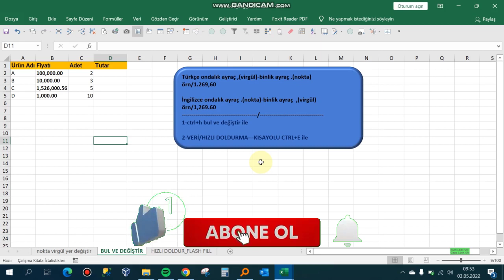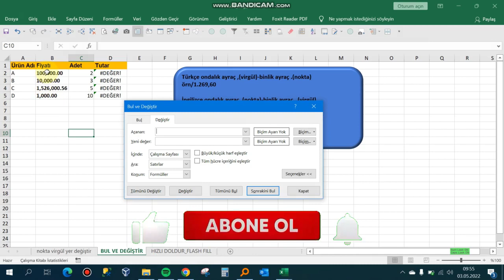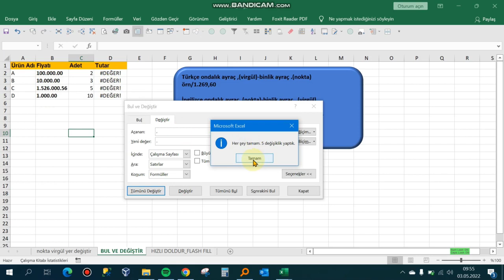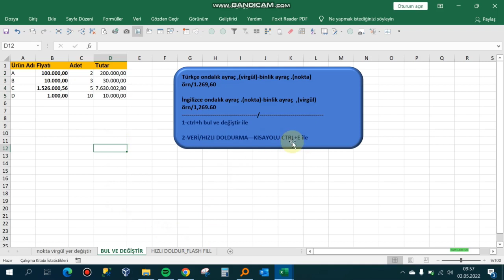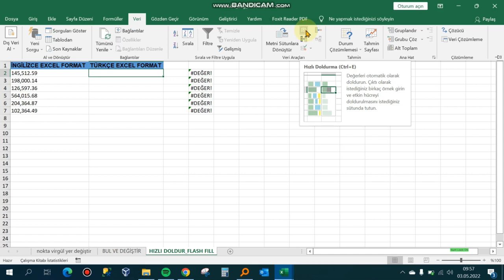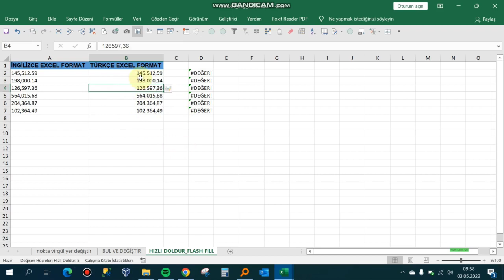Excel'de Ondalık işlemlerde Nokta ile Virgülü yer değiştirmek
Herkese Merhaba.Bu excel eğitim videosunda excelde sayı içeren hücrelerde binlik ve ondalık ayraçlar olan nokta ile virgülü kolay bi şekilde nasıl yer değiştirip doğru sayı formatına getirmeyi anlatmaya çalıştım.beğenip abone olup yorum yazarsanız sevinirim.izlediğiniz için teşekkürler.